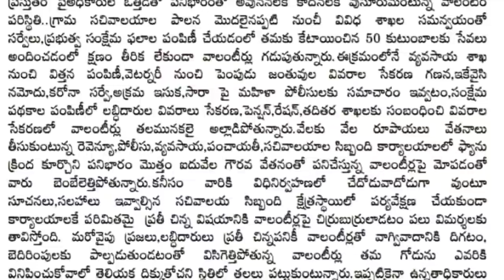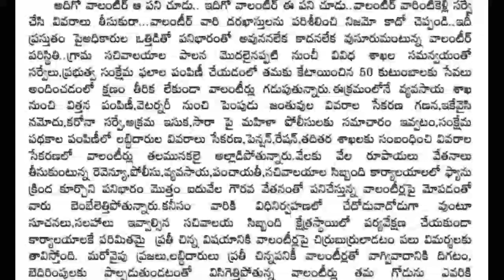గ్రామ వాలంటీర్ల జీతం 10 వేలు పెంపు చెయ్యాలి లేదా పని ఒత్తిడి తగ్గించాలి! Grama Volunteer Salary Hike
Grama Volunteer Join Microsoft Kaizala,Ap volunteer Join Microsoft kaizala App,
Microsoft kaizala App join volunteer Poses,
how to join Microsoft kaizala App login,